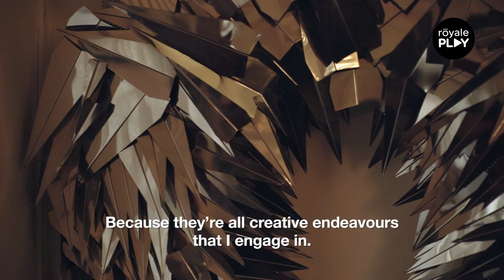Asian Paint Royale Play presents Play with Rules featuring Lekha Washington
Asian Paints Royale play celebrated the unique artist in Lekha by creating a perfect backdrop to showcase her art.

Royale Play is a décor offering from Asian Paints which offers various textures for interiors of your home.
Download “Colour with Asian Paints” app in the mentioned link to choose the Royale Play texture that fits your home.